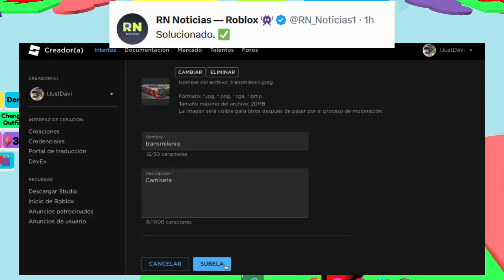NOTICIAS DE ROBLOX - PRONTO ACCESORIOS EXCLUSIVOS, ROBLOX UPDATE, ACCESORIO YA DISPONIBLE, Y MÁS